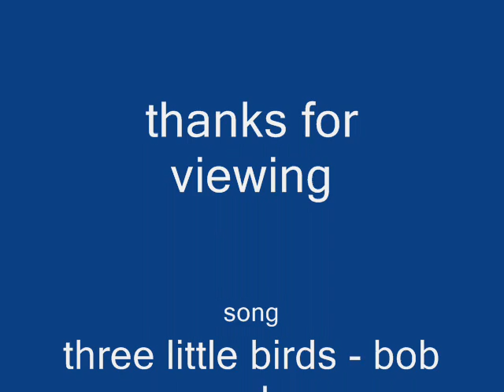bank vid 1 - 19 - 08